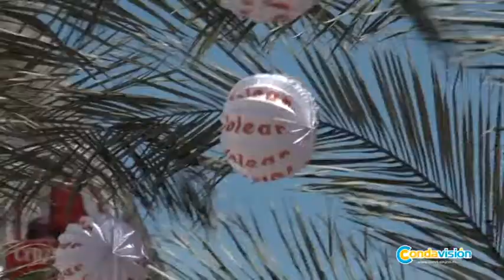Romería de la divina pastora de chucena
Fernando